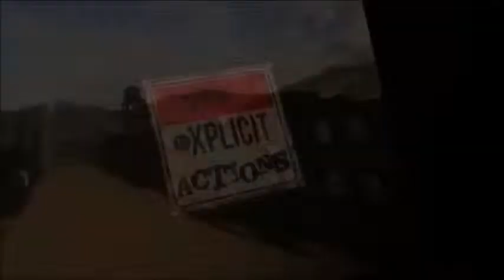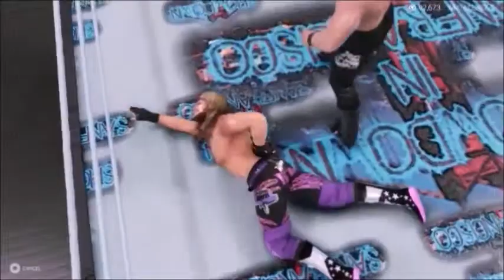Top Matches of UWA 2019